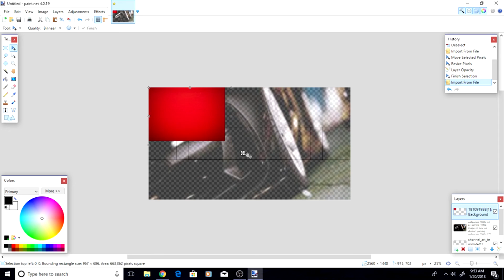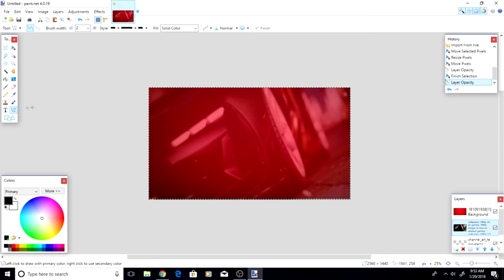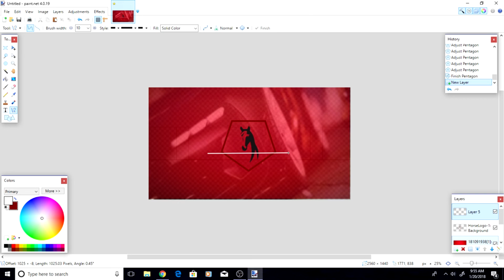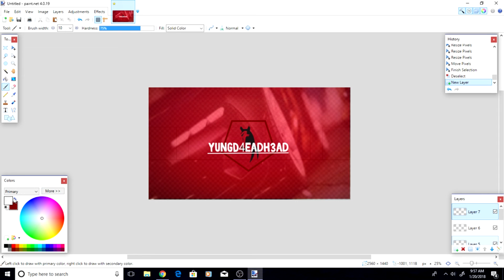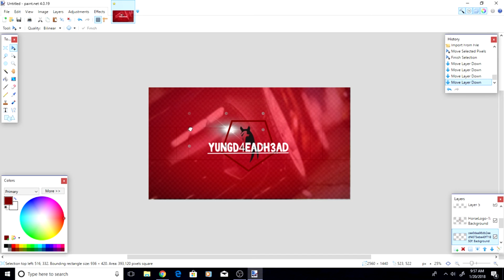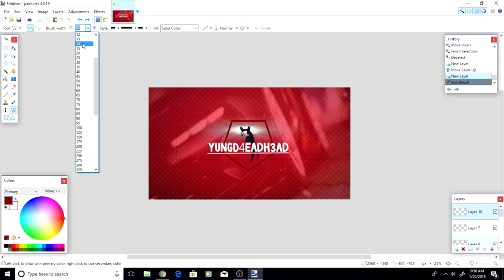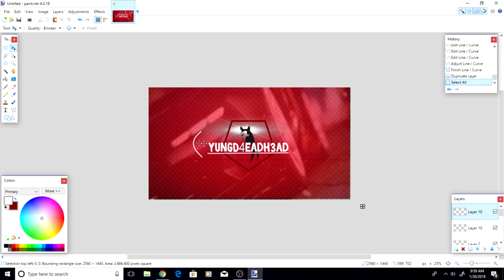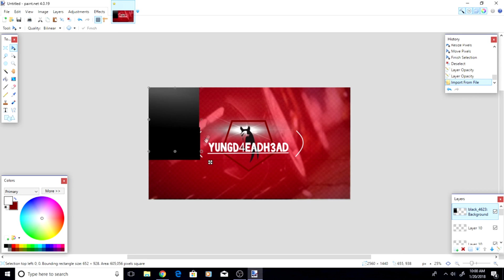MAKING A YOUTUBE SPEED ART SIMPLE,EASY, AND FAST ON PAINT.NET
This is pretty much a tutorial for beginners who want to make a sick looking gaming channel art/youtube banner but you either don't have Photoshop or you've never used an image editing software! This is free and easy so I hope you enjoy the video. If you need additional help, don't be afraid to ask in the comments below! I always reply back. Remember that no photoshop is required and just paint.net.